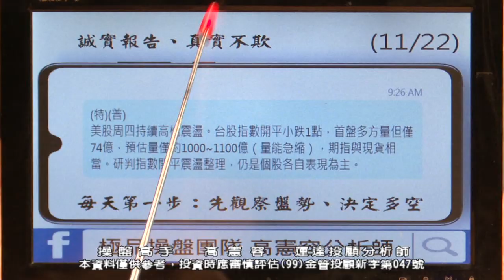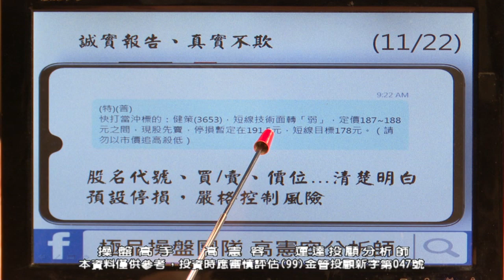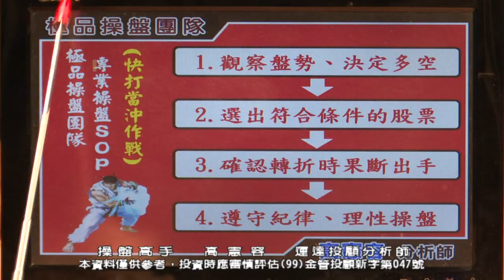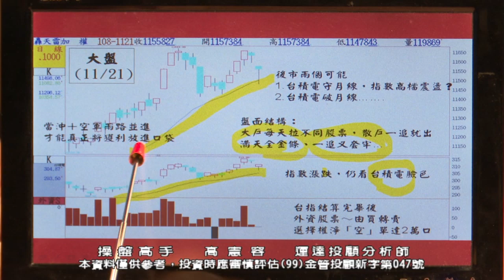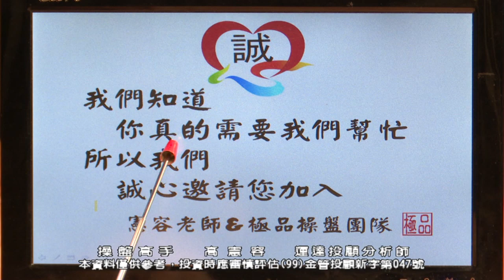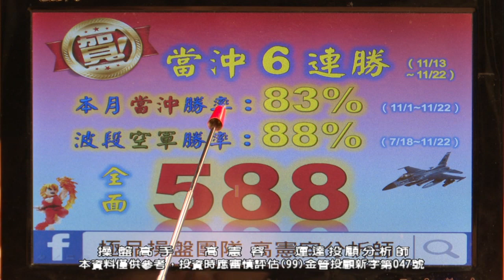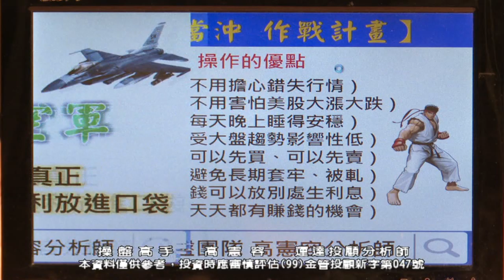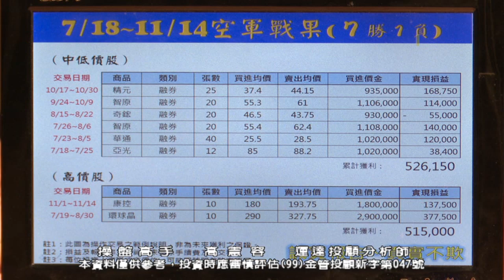20191122 2230 高憲容 操盤高手